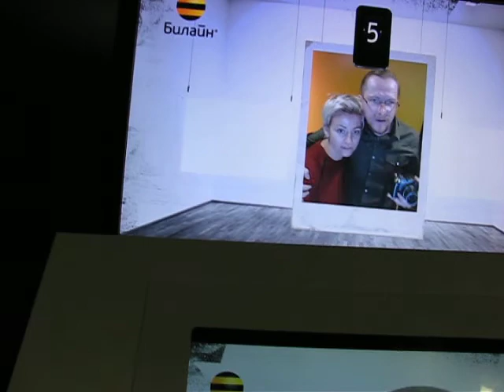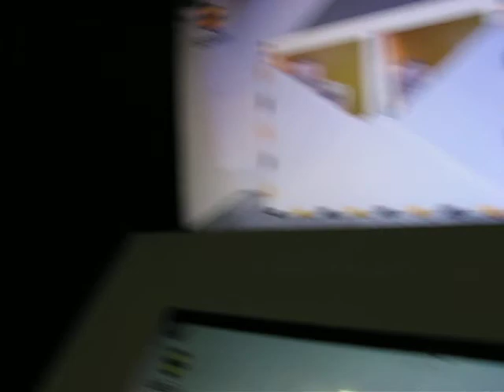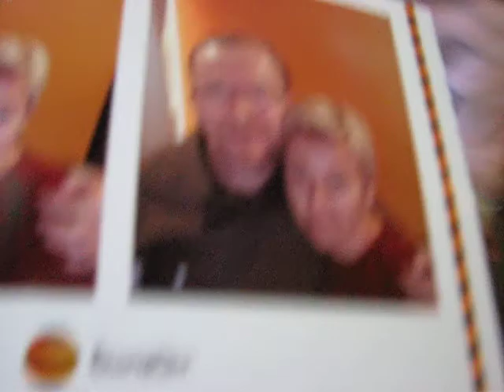Фотоавтомат - fotoavtomat - Moscow